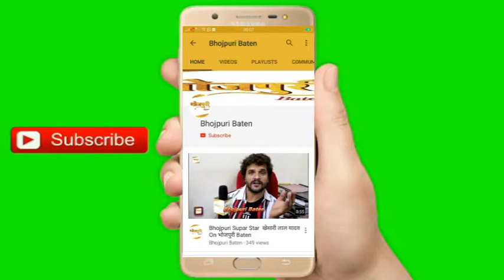Manoj Tiwari और Ravi Kishan को Sanjay Bhushan Patiyala ने दी जीत की शुभकामनायें